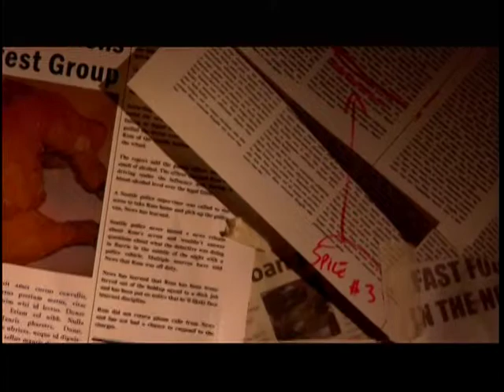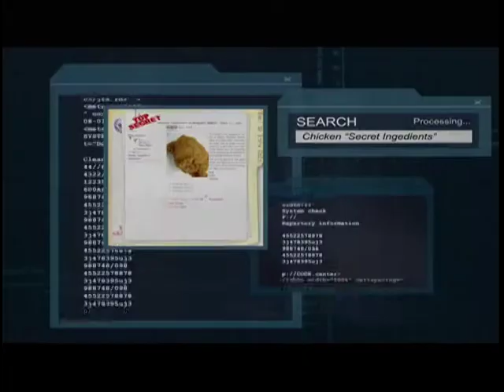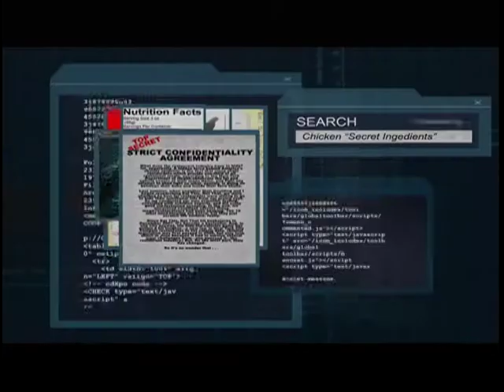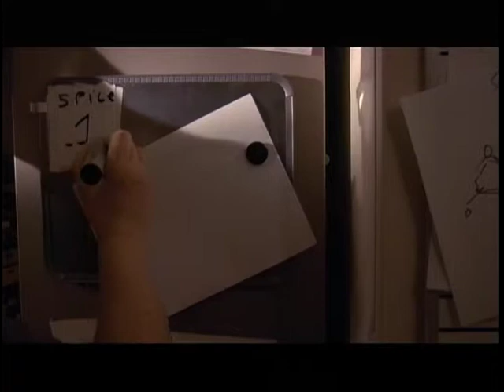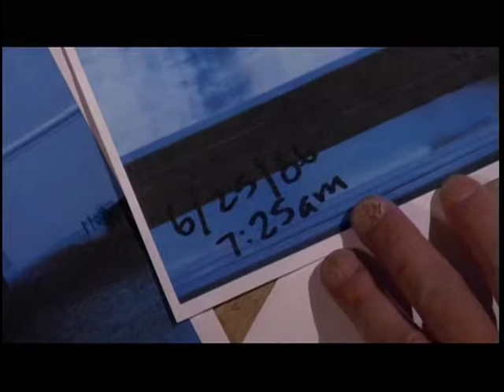THE 11TH SPICE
An independent film I made with several fellows who worked in the film industry.